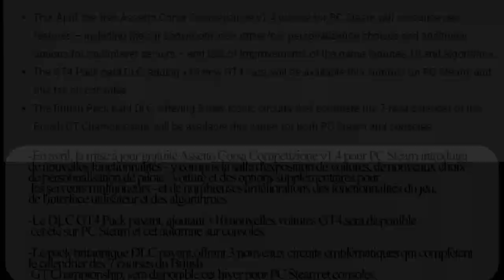ASSETTO CORSA GT4 : Un avant Gout des DLC ACC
Salut, petite course pour vous présenter le MOD GT4 fournit gratuitement par GuerillaMod sur leur Facebook.
Malheureusement il faut rejoindre le groupe de la page, mais je n'y suis plus arrivé depuis!

Course de 10 min en BMW M4 GT4 sur Donington + AC + SOL + Shaderpatch